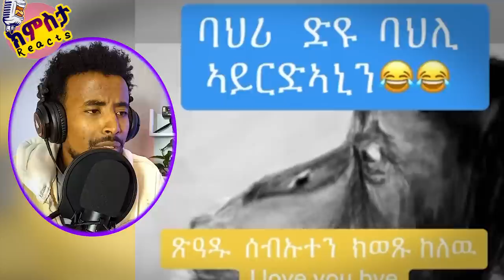🛑 ዘሐፍር ተግባር | 🇪🇷 ኣብ በዓል ናጽነት ዝኒሀኻ ናይ ኣቅሽቲ ጉድ | ገጣሚ ቀሺ | ክምስታ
🛑 ዘሐፍር ተግባር | 🇪🇷 ናብ ወያነ መልእኽቲ ኣለኒ | እምነትን ፖለቲካን ታይ ኣራኺብዎም 🥺 | ክምስታ |